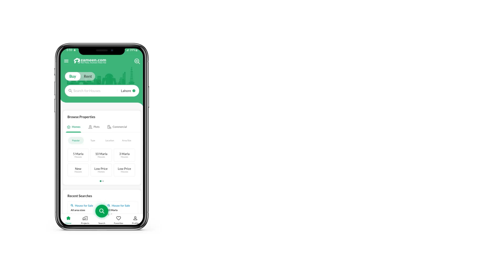249 SQYD FLAT FOR SALE IN MALIR CANTONMENT CANTT KARACHI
For Sale Apartment At Askari 5 Malir Cantt Karachi

G+3 Building